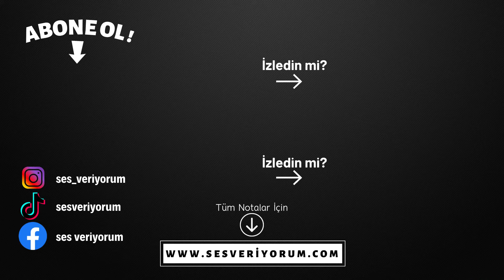RENKLENSİN Flüt Notaları - REYNMEN